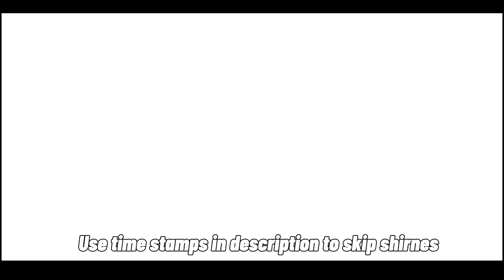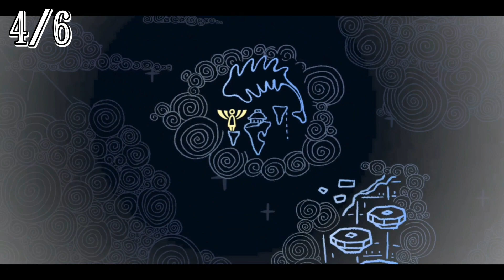Map shrine location | Vault of knowledge | sky cotl |Theskykid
skip to next shrine

00:48 1
01:35 2
03:06 3
04:18 4
05:11 5
05:58 6

Map shrines counted with out considering one In the office area/ secret area